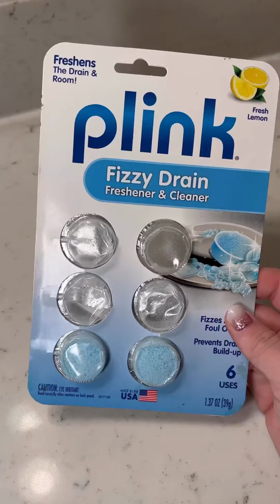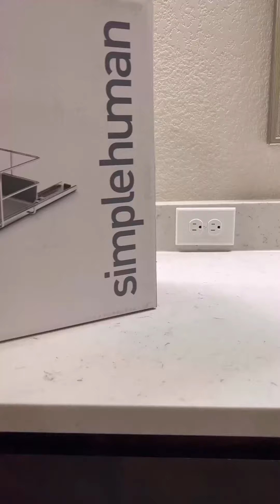Satisfying Bathroom🛁🧼deepclean🧽|| bathroomorganization || cleanwithme ||motivation||springclean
I Bring the Latest Kitchen Gadgets, Space saving items, New Inventions,Home appliances , Versatile Utensils, Cool Gadgets & unboxing vedios. cleaning + organization + motivation + lifestyle. Relaxing and asmr sounds